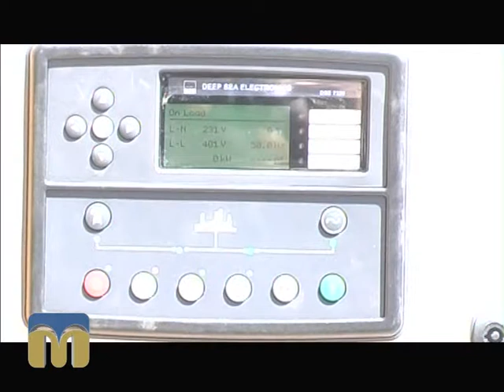ТНМ сюжет 21.08.2015 Дизель-генератор